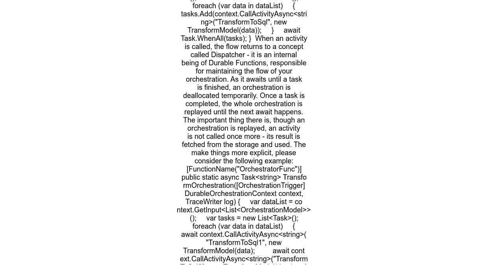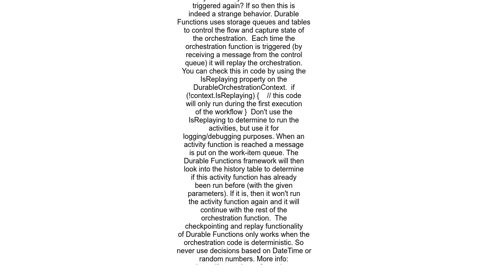Azure Durable orchestration function triggering twice